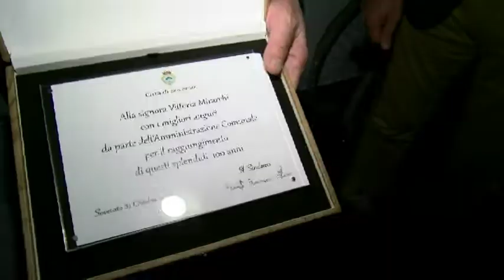CENTO ANNI DI NONNA VITTORIA | IL VIDEO